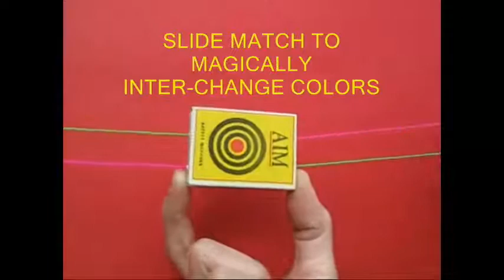Cool Wool | Bengali | Magical Toy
This toy is almost magical. You will need an empty match box, a long needle and two colors of wool 60-cm long. Remove the cover and then weave pink wool by poking a long needle diagonally through the drawer. Similarly, poke the needle along the other diagonal to weave the green wool. Both the pink and green wool would be crisscrossing each other. Tie knots on both ends of the wool. Trim the tail ends of the knots. Finally fit the outer cover on the drawer of the matchbox and stretch both the ends of wool. Then ask a friend to gently move the matchbox from left to right and you will be surprised to see the color of the wool magically changes. The pink on the other side becomes green and the green becomes pink. This work was supported by IUCAA and Tata Trust. This film was made by Ashok Rupner TATA Trust: Education is one of the key focus areas for Tata Trusts, aiming towards enabling access of quality education to the underprivileged population in India. To facilitate quality in teaching and learning of Science education through workshops, capacity building and resource creation, Tata Trusts have been supporting Muktangan Vigyan Shodhika (MVS), IUCAA's Children’s Science Centre, since inception. To know more about other initiatives of Tata Trusts, please